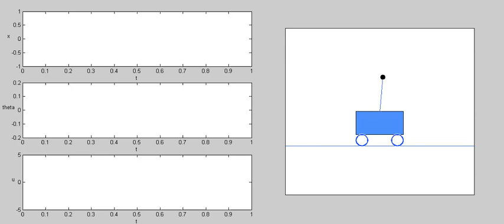Inverted Pendulum Animation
Matlab animation of Inverted pendulum stabilization using LQR control.